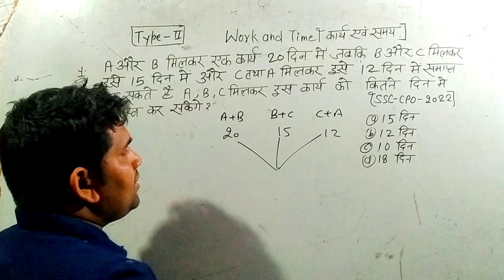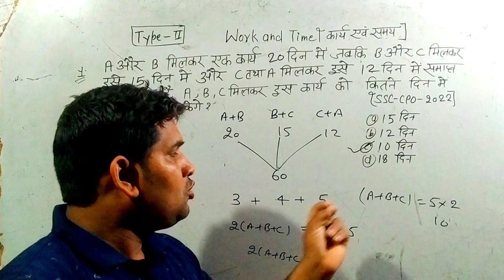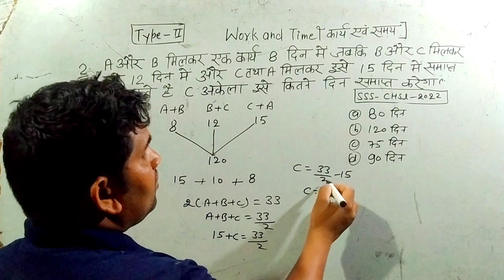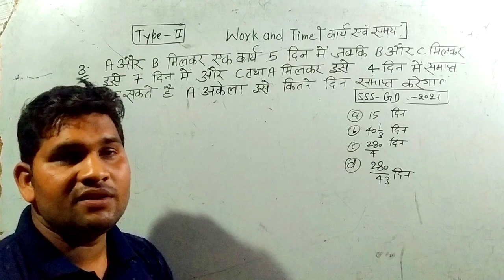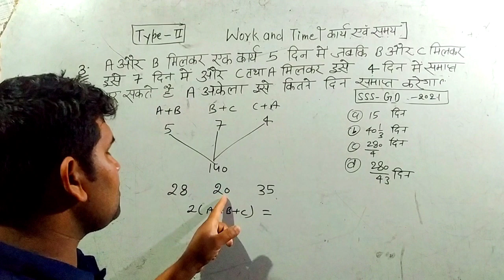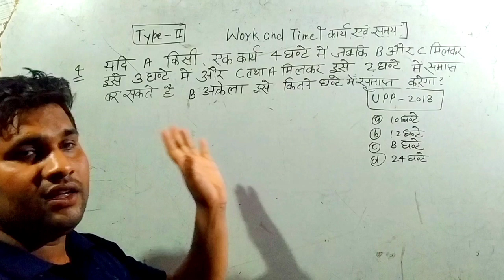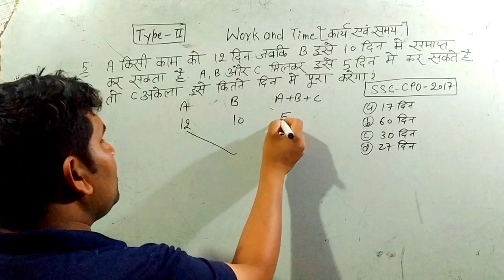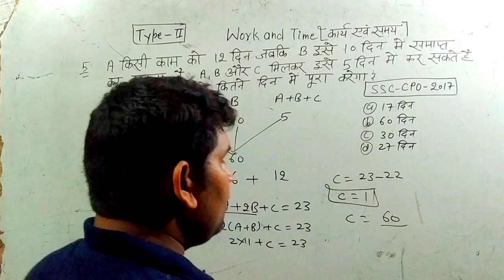WORK AND TIME(कार्य और समय)|LECTURE 05| AKHILESH VERMA|अकेले A,B,C का कार्य निकालने का जबरदस्त तरीका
ऐसे सवाल बार बार पूछ रहा है SSC ✅ Akhilesh verma Sir Maths | SSC CGL CHSL 2023
✅ Comment Your Opinion ( any Doubt, Suggetion,etc.)

ABOUT : नमस्कार दोस्तों Maths Verma with maths 2014 में आपका स्वागत है। ये Channel आपको Unlimited Maths Short Tricks, Tips, Latest Concept, और जहर सवालों के Smart Approach से भर देगा।
सिर्फ कुछ ही सैकंड में आपका MATHS STRONG बनाने Help करेगा।